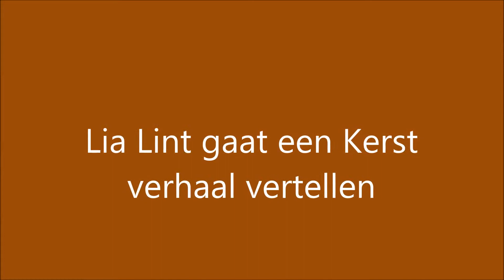Mijn Dorp -De Putse Huiskamer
Kerstdinner De Beukenhof 19 december 2017